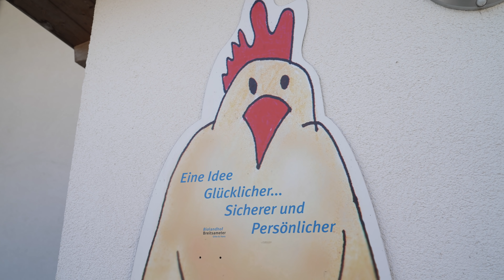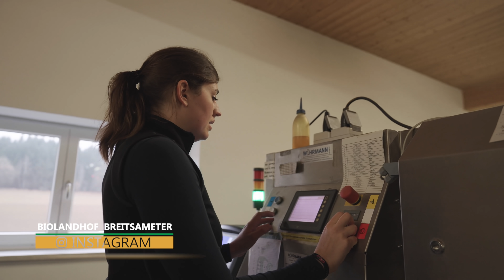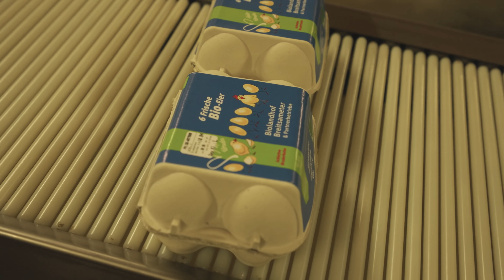Biolandhof Breitsameter Teil 2: Aussaat (Fendt Vario & Fendt Geräteträger) | Legehennenhaltung | Bio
Der landwirtschaftliche Betrieb Biolandhof Breitsameter befindet sich in der Nähe von Augsburg in Bayern. Für diese Kurzfilmreihe begleiten wir von landtechnikvideos.de die Familie durch das landwirtschaftliche Jahr. Im zweiten Teil zeigen wir euch die Aussaat mit einem Fendt 310 Vario. Beim Hacken hatten wir einen Fendt Geräteträger vor der Kamera. Betriebsschwerpunkt bei Familie Breitsameter ist die Bio-Legehennenhaltung. Wir zeigen wie die Eier verpackt werden und liefern viele Informationen zum Betrieb.

Kamera, Drohne, Fotografie: Jörn Gläser
Filmschnitt, Recherche und Sprecher: Tammo Gläser